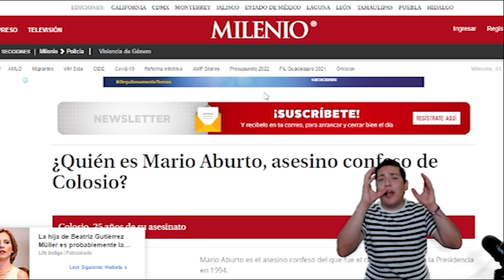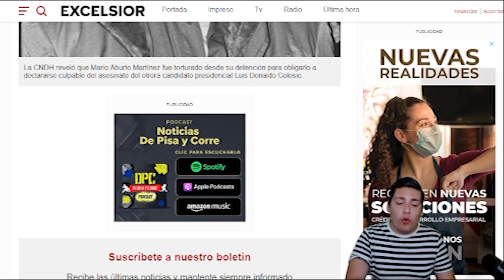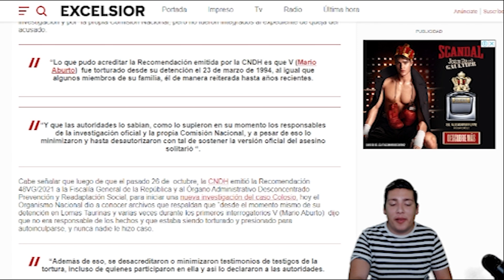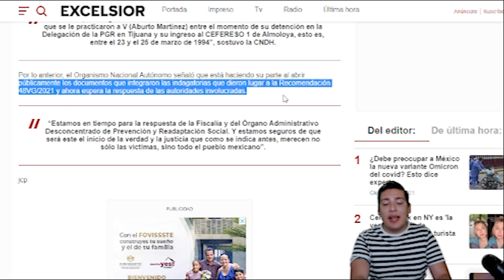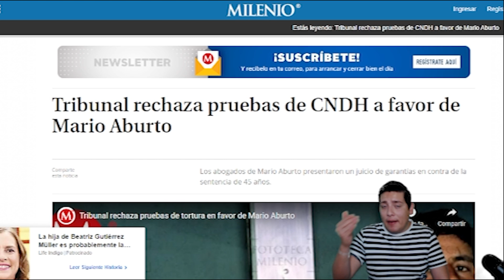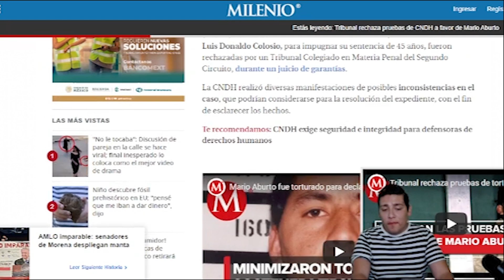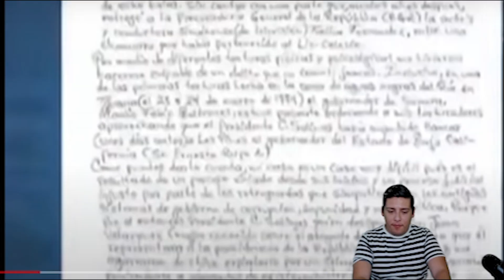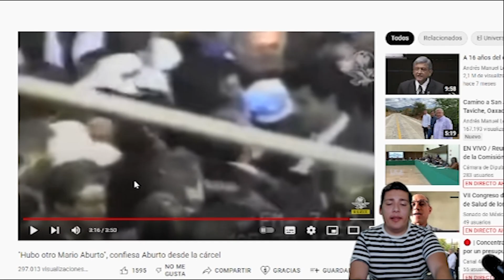MARIO ABURTO ES INOCENTE‼️POR ESTO ACABARON A COLOSIO; REVELA OSCURO COMPLOT ¡TODO SALE A LA LUZ!